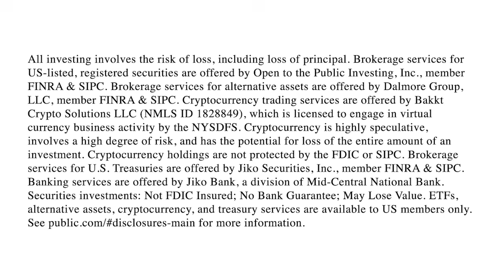Tesla VIP Reacts to His First Robotaxi Ride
Chuck Cook, an original beta tester for Tesla's FSD software, talks about his unique opportunity to be one of the first riders of Tesla's newly launched Robotaxi in Austin, Texas.

Cook talks the details of his ride, including having to download Tesla's new ride-hailing app and the positive performance of the AI's driving capabilities.

He also delves into the importance of regulation, rising competition between Tesla and Waymo, and how economies will adapt to self-driving cars.

The content of the video is for general and informational purposes only. All views presented in this show reflect the opinions of the guest and the host. You should not take a mention of any asset, be it cryptocurrency or a publicly traded security as a recommendation to buy, sell or hold that cryptocurrency or security. You should make your own financial and investment decisions or consult respective professionals. Full disclosures are in the channel description. There is a possibility of loss with any investment. Historical or hypothetical performance results, if mentioned, are presented for illustrative purposes only. Do not infer or assume that any securities, sectors or markets described in the videos were or will be profitable. Any statements of future expectations and other forward-looking statements are strictly based on the current views, opinion, or assumptions of the person presenting them, and should not be taken as an indicator of performance nor should be relied upon as an investment advice.